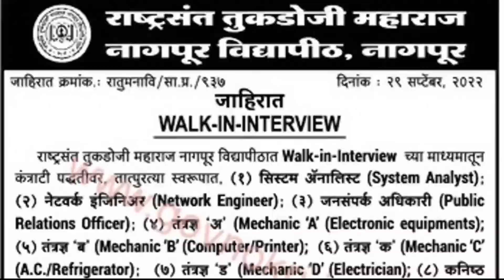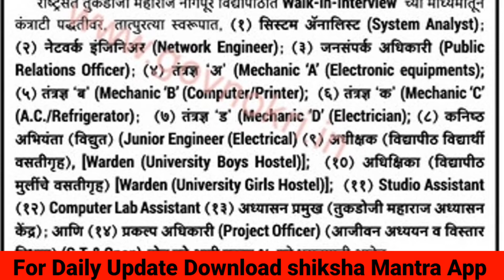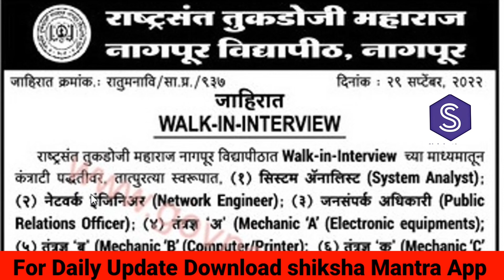RTM bharti 2022 Nagpur University bharti 2022 || Apply now